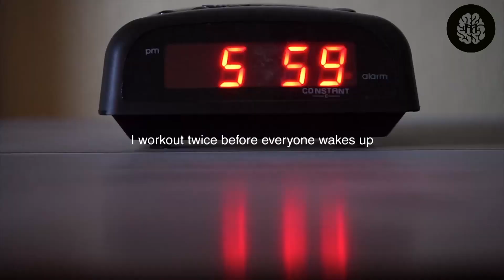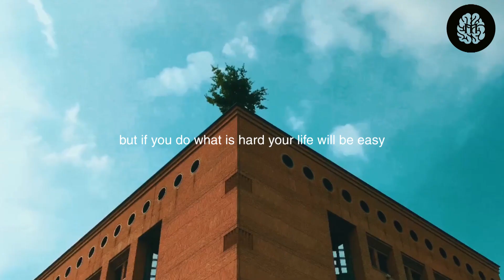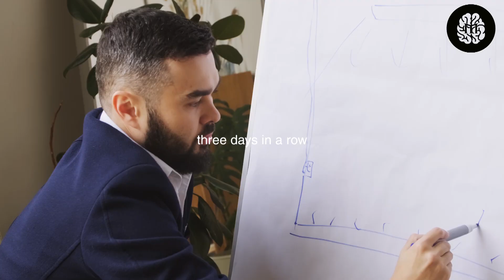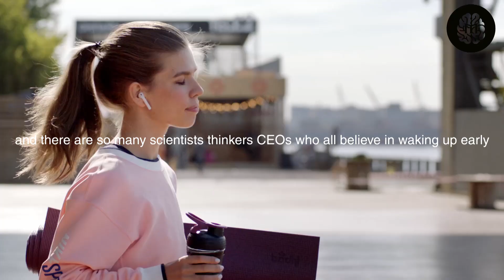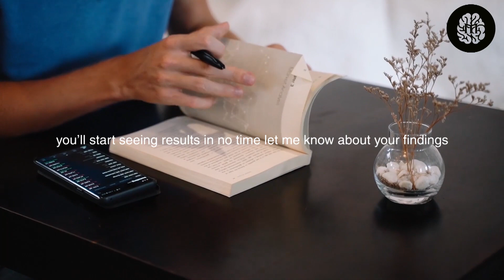THE SECRET TO WAKING UP EARLY - Motivational 2 Grind Speech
Do MILLIONAIRES Wake Up Early ?! This video goes deep into the SECRET and Effects that Waking up Early has on your life and how efficient you can be by waking up before everyone.

Share this a friend that needs that extra Motivation 2 Grind !!

►Video footage:
All video footage used is either licensed through either CC-BY or licensed from various sources.

Background Music Licenced from:
Soundstripe

All Video Footage Licenced Through:
Videoblocks, Artgrid, Pexels, Pixabay

Video Subtitles: @lifestylesmafia (Instagram)